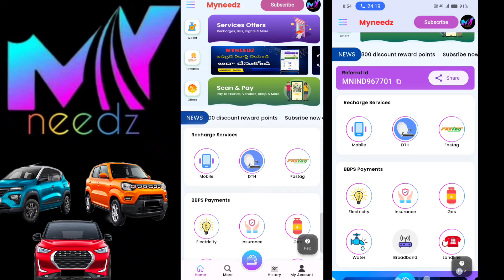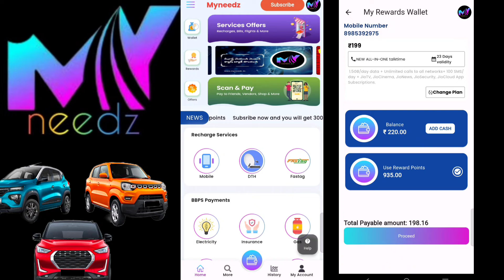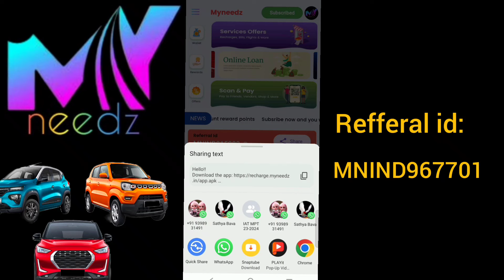My needz refferal link రావటం లేద అయితే ఇలా చేయండి| How to Activate My Needz Refferal link| Kibho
Hello!!

Name: Rajkumar
Referral Id: MNIND967701

Welcome To  India`s most trusted and Needable  Mobile app MYNEEDZ.

How to activate my needs Refferal link
How Shere my needz Refferal link 🔗
How to download my needz app
my Needz apk file
trending Kibho
viral Kibho